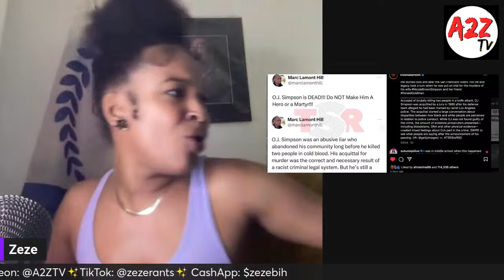In Other News...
On The Scene ft. Ami